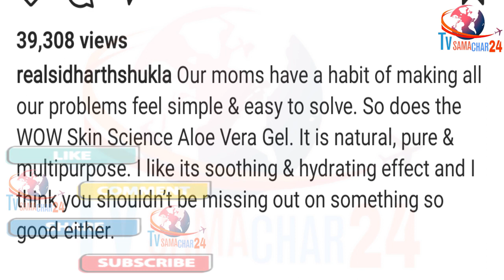माँ Rita के लिए Sid ने कहां ये सब | Sidharth Dedicates His New Mamaearth AD Video to His Mother Rita